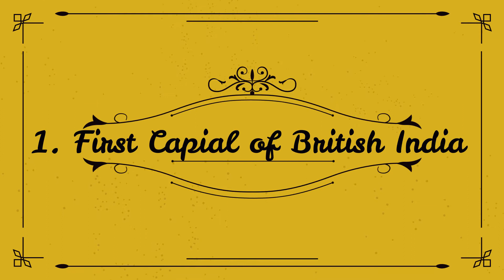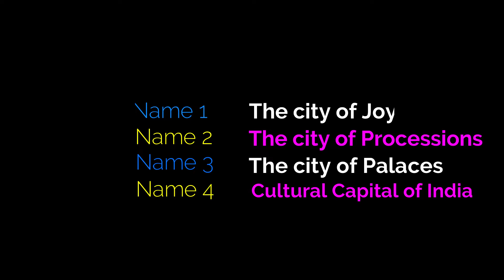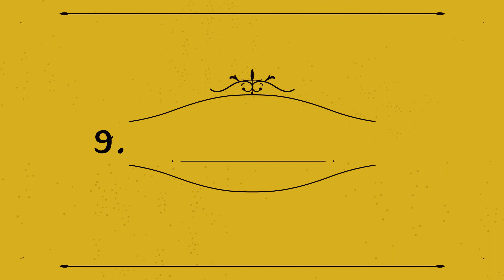পশ্চিমবঙ্গের ১০টি ঐতিহ্যপূর্ন তথ্য | Top 10 amazing facts about West Bengal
Hello viewers, welcome to knowledge bulk. Hope you all are fine and doing well in life.

About this video :
এই ভিডিও তে পশ্চিমবঙ্গের ১০ টি ঐতিহ্যপূর্ন তথ্য সম্পর্কে আলোচনা করা হয়েছে যা প্রত্যেক বাংলাবাসীর জানা উচিত | পশ্চিমবাংলার অনেক ঐতিহাসিক ঐতিহ্য রয়েছে যার মধ্যে থেকে গুরুত্বপূর্ন কিছু এই ভিডিওতে তুলে ধরা হয়েছে | আশা করি ভিডিওটি আপনাদের ভালো লাগবে | ভিডিওটি দেখার জন্য ধন্যবাদ |

Video Highlights :
What are the interesting facts about West Bengal?
Why is West Bengal special for?
What is the best thing about West Bengal?
What are the things famous in Bengal?
Top 10 interesting facts about West Bengal
amazing facts about west bengal